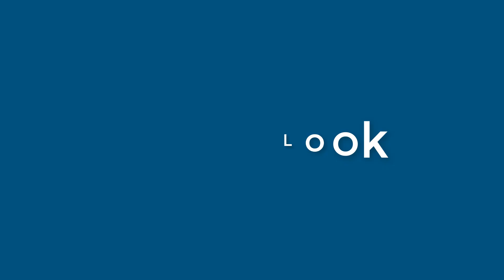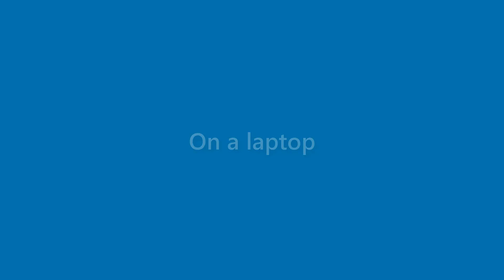Amaya Hyde - appearance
Name Look - Amaya Hyde - appearance. In this video we present "Amaya Hyde" name look and feel in various scenarios.
This video will cover:
How does "Amaya Hyde" look as a personal letterhead?
How does "Amaya Hyde" look on a business card?
How does "Amaya Hyde" look on a computer/laptop screen?
How does "Amaya Hyde" look with different background colors?
How does "Amaya Hyde" look with various fonts?